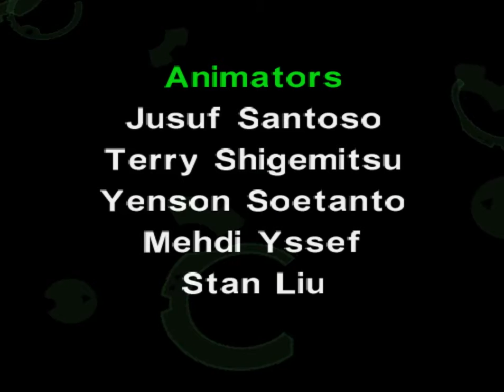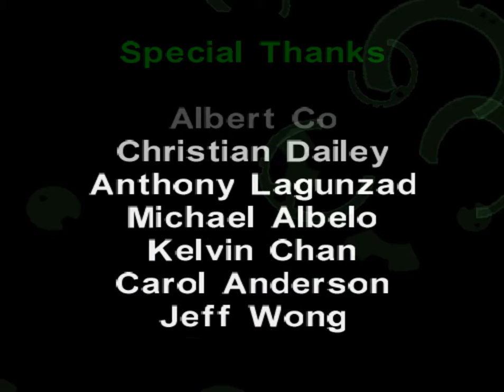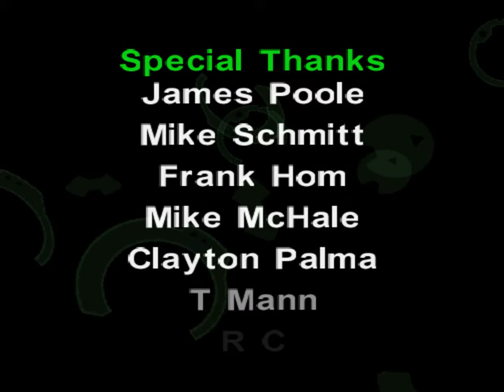Fear Effect 2: Retro Helix (PSX): Final - Desmascarando Mist/ Briga de família/ O fim desta história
Fear Effect 2: Retro Helix é um jogo de ação e aventura desenvolvido pela Kronos Digital Entertainment e publicado pela Eidos Interactive para o PlayStation. É o prequel de feaar effect. Hana Tsu-Vachel e Rain Qin são agentes freelancers , Royce Glas é um ex-soldado acabado e Jacob "Deke" Decourt é um assassino cruel. Grande parte da intriga do jogo está em como esses aliados improváveis ​​conseguem se unir por uma causa. Desde o início, cada um deles tem seus próprios motivos, mas logo todos se envolvem em uma trama sinistra que se estende muito além da política, espionagem ou sobrevivência pessoal. A aventura leva os jogadores por uma futurista Hong Kong, a formidável cidade murada de Xi'an , a tumba perdida do primeiro imperador da China e, finalmente, a ilha dos imortais Penglai Shan .